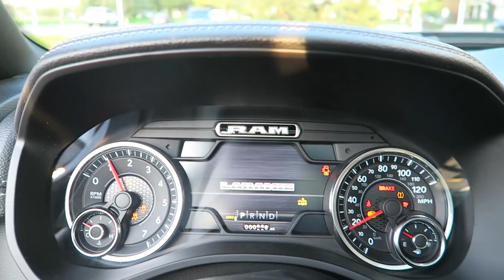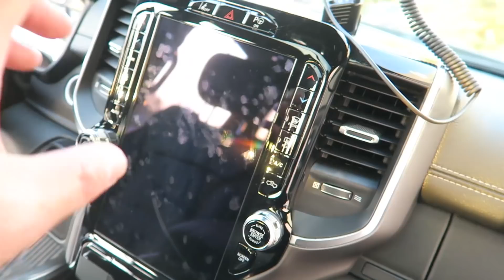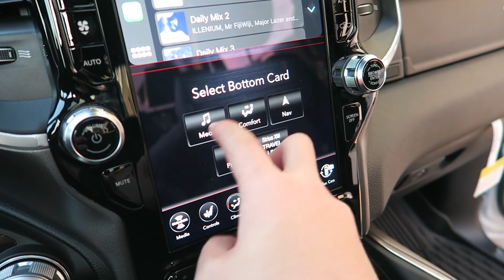Why I Chose A $70,000 RAM 1500 Laramie!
Giong from a 560HP Audi RS7 to a RAM 1500?! Why in the world did I do that. And why did I chose a RAM 1500 Laramie out of all the trucks and SUVs available? In this video I talk about my 5 main reasons for choosing this RAM, along with some of my favorite options/features that the Laramie offers. I was quite generous with the options, aka checking almost all the boxes. Managed to put over $20k in options on this truck, pushing the MSRP to close to $70,000! Its a serious luxury vehicle, offers tremendous utility, and am I loving it so far!